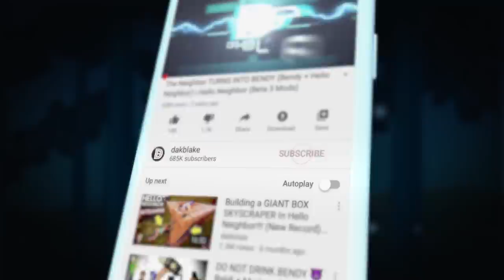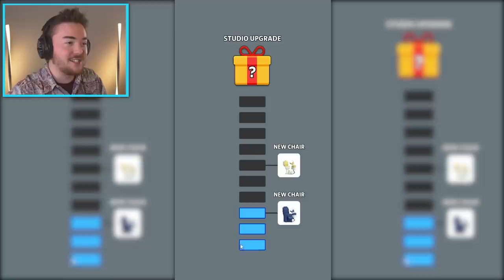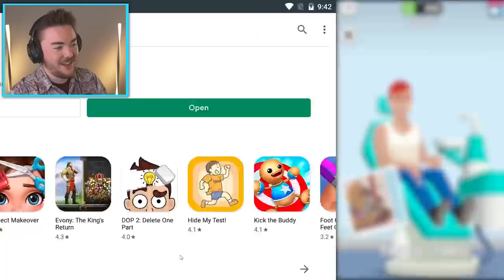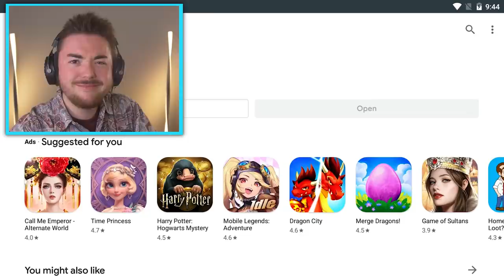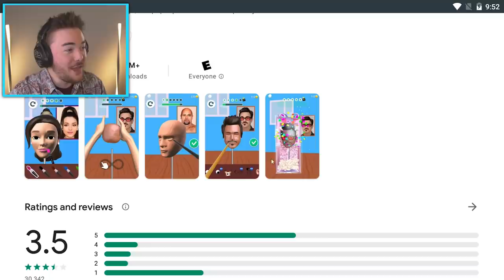PLAYING WEIRD MOBILE GAMES...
THESE…MOBILE...GAMES...OH BOY...

So I found the WEIRDEST MOBILE GAMES...(can you find weirder?)

What’s up MA DUDES! How is it going today? Today we are going to be playing THE WEIRDEST MOBILE GAMES from the android play store! There are so many games on the android play store and the ios app store that are so weird you won’t even believe it! Today I am going on the hunt for the most strange and funny and weird games that we can find! Sometimes mobile games can just be so strange that they don’t even work, and so weird that you have to stop playing. I hope that today we can find some funny moments, find the best mobile games, and have awesome fun! Join me on this adventure into the android play store to find the WEIRDEST GAMES!!! Enjoy.